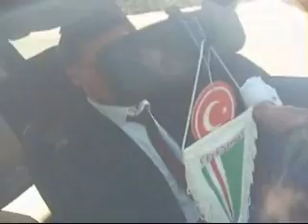chechen lovzar Türkey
свадьба Ловзар чеченский Ингушетия вайнахской